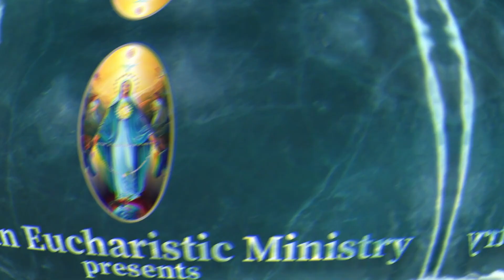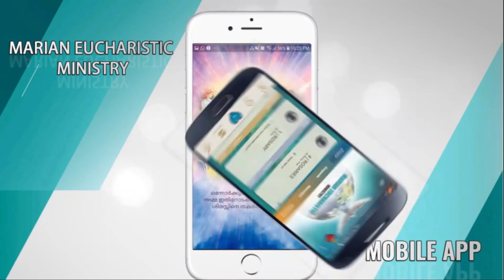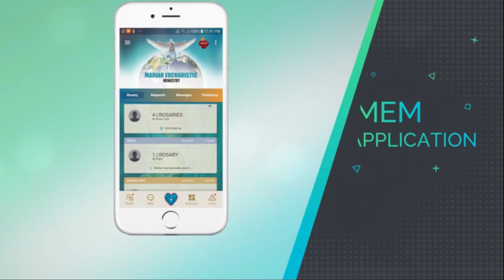(Part-1)കൃപയുടെ മണിക്കൂർ........Fr Santhosh Peace villa(OFM cap)